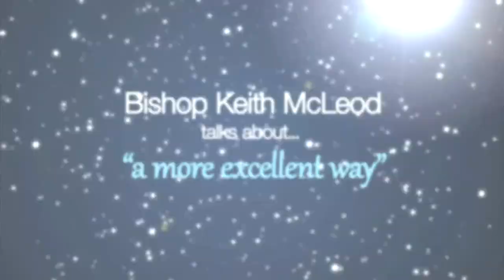Dreams part 2 by Bishop Keith McLeod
A More Excellent Way TV Show. Interpreting dreams.